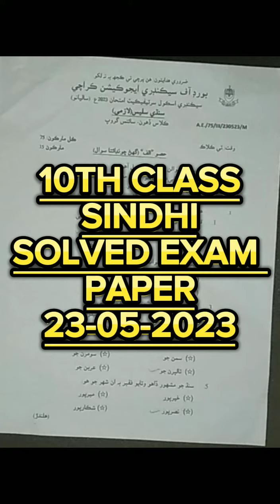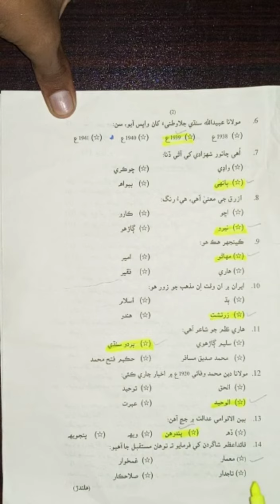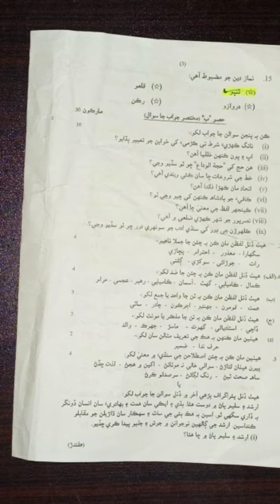10TH CLASS SINDHI SOLVED FINAL EXAM PAPER|23.05.2023|FOR SCIENCE GROUP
10TH CLASS SINDHI SOLVED FINAL EXAM PAPER 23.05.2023 FOR SCIENCE GROUP
exam paper 2023
final paper
question paper
karachi board
sindh board
samaj story